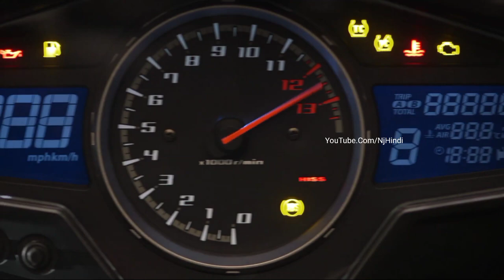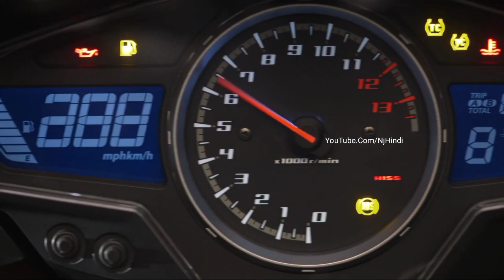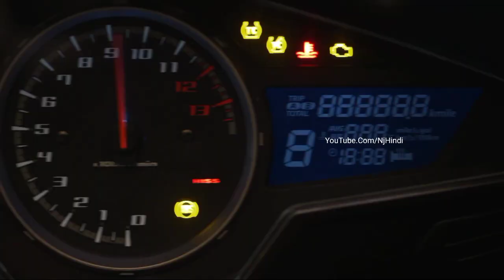Launch हुई सस्ती 2024 Bajaj Boxer बाइक्स"|⚡🔥 Splendor बाइक की छुट्टी !! कीमत जानकर दंग रह जाओगे..👌👌👌